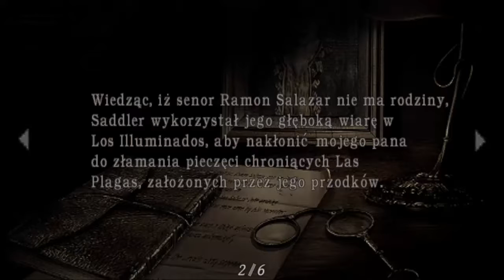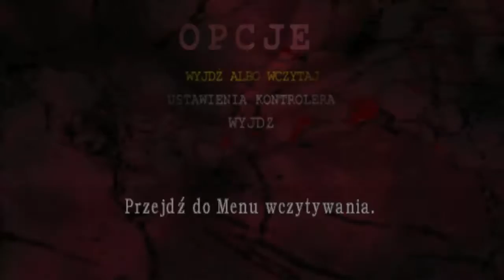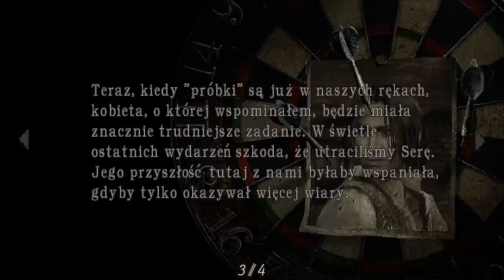Zagrajmy w Resident Evil 4 011 Układanka